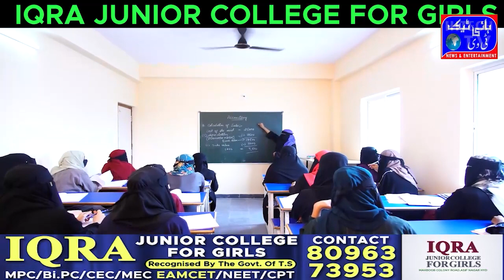Telangana For the past 15 days tge vegetables prices are going up but the government is not initia